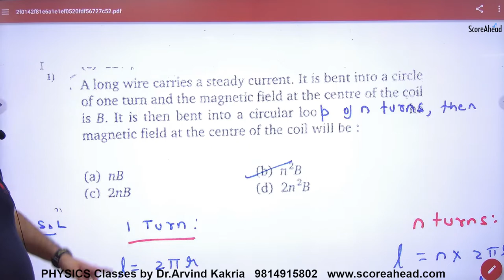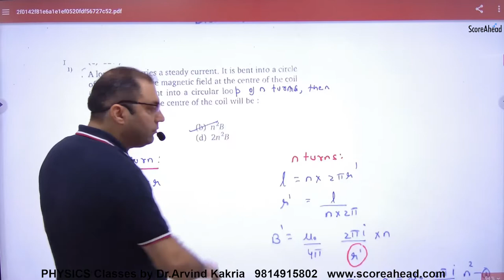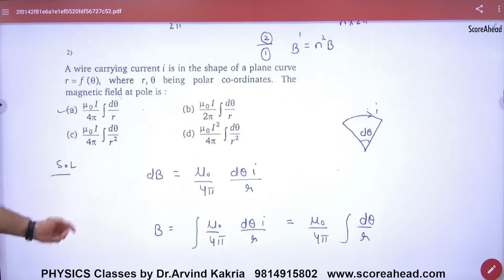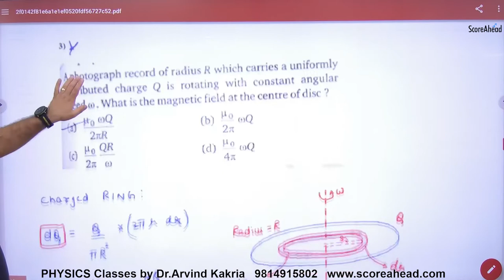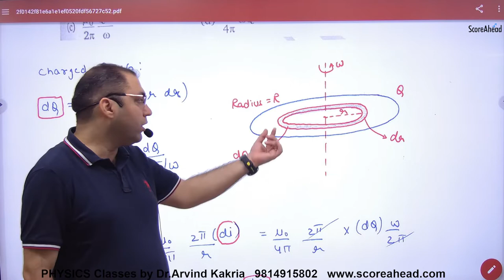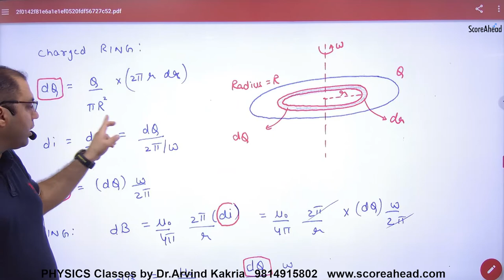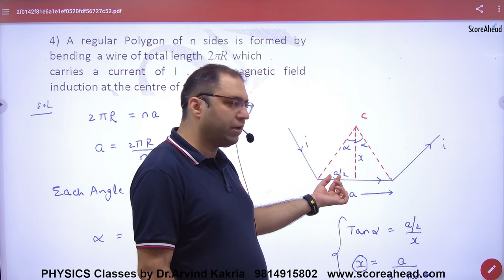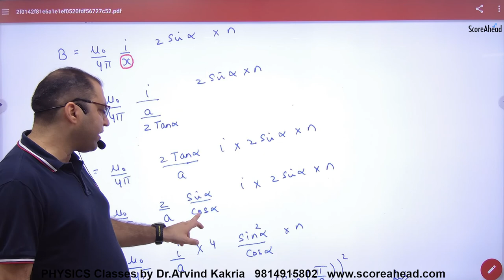52 Examaples on Magnetic Effects of current